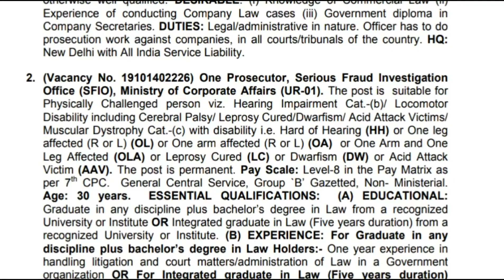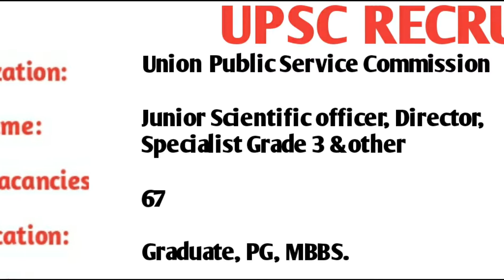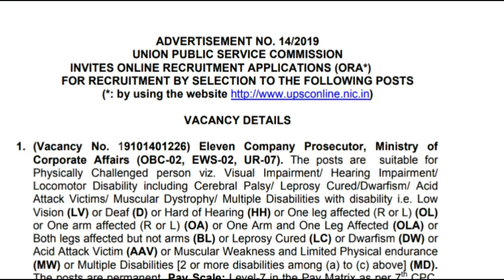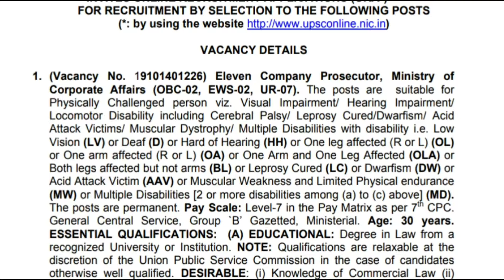UPSC RECRUITMENT 2019| Union Public Service Commission Recruitment 2019 |Latest Govt Jobs 2019